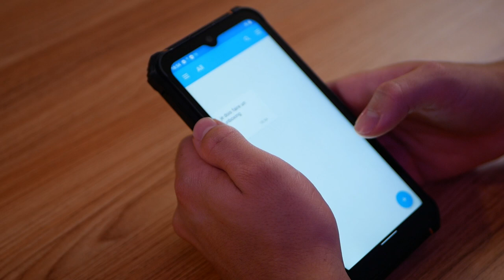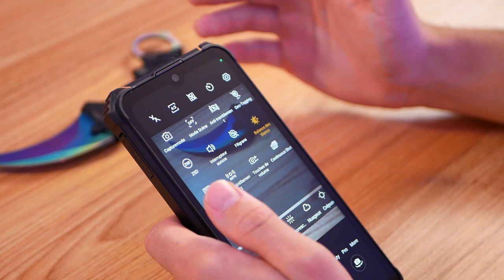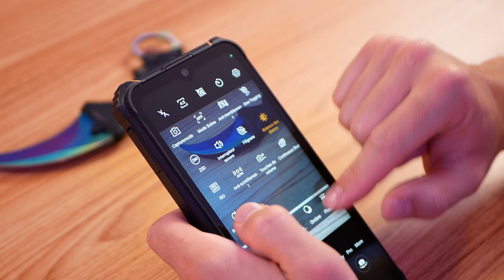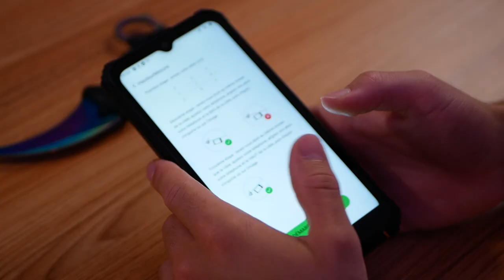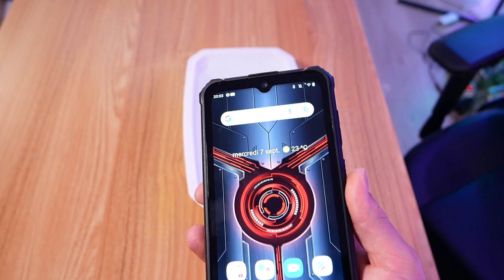HOTWAV W10 : UN SMARTPHONE ULTRA ROBUSTE ! (Unboxing & Test)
Bonjour à tous, aujourd'hui j'ai pu tester le HOTWAV W10, un smartphone robuste résistant aux chutes, à l'eau et à la poussière ! Rien ne l'arrête, encore moins son énorme batterie de 15000 mAh.

Produit de la vidéo:
• HOTWAV W10